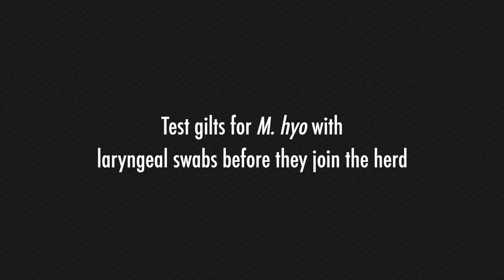Test Gilts for M. Hyo with Laryngeal Swabs Before They Join the Herd with Dr. Laura Bruner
Interview with Laura Bruner, DVM, Swine Veterinarian at Swine Vet Center, for Pig Health Today on the topic of controlling Mycoplasma Hyopneumoniae in swine herds. Interview conducted at the Allen D. Leman Swine Conference 2019 educational event for the global swine industry.

To learn more about Pig Health Today and view more content, please visit: pighealthtoday.com